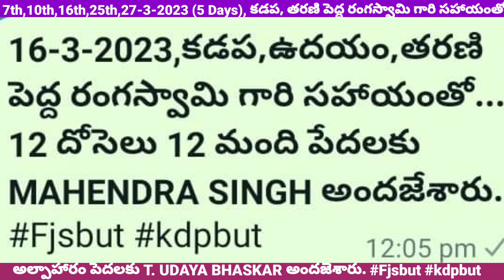* 7th,10th,16th,25th,27-3-2023 (5 Days), కడప,సాయంత్రం,తరణి పెద్ద రంగస్వామి గారి సహాయంతో...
*7-3-2023,కడప,సాయంత్రం,తరణి పెద్ద రంగస్వామి గారి సహాయంతో...40 Veg.Puffs 15 మంది పేదలకు,ఆకలితో ఉన్న వారికి T. UDAYA BHASKAR అందజేశారు.*

*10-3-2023,కడప,ఉదయం,తరణి పెద్ద రంగస్వామి గారి సహాయంతో...20 దోసెలు 15 మంది పేదలకుT. UDAYA BHASKAR అందజేశారు.*

*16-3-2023,కడప,ఉదయం,తరణి పెద్ద రంగస్వామి గారి సహాయంతో...12 దోసెలు 12 మంది పేదలకు MAHENDRA SINGH అందజేశారు.*

*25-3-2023,కడప,మధ్యాహ్నం,తరణి పెద్ద రంగస్వామి గారి సహాయంతో...10 దోసెలు 10 మంది పేదలకు T. UDAYA BHASKAR అందజేశారు.*

*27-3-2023,కడప,మధ్యాహ్నం,తరణి పెద్ద రంగస్వామి గారి సహాయంతో...15 దోసెలు 15 మంది పేదలకు T. UDAYA BHASKAR అందజేశారు.*